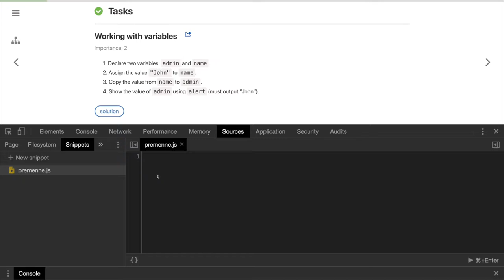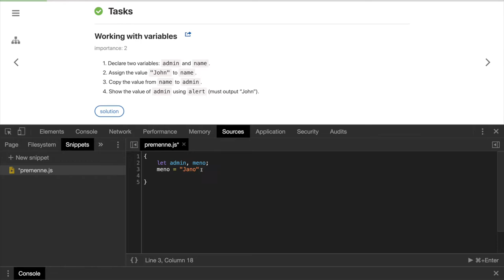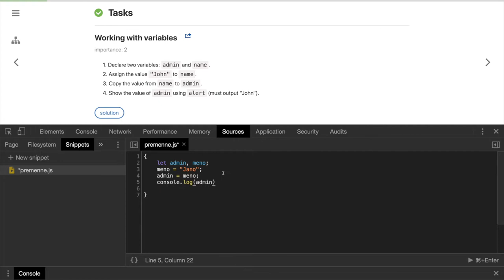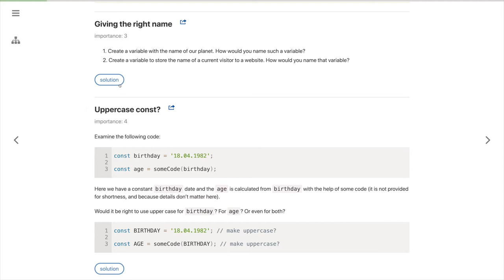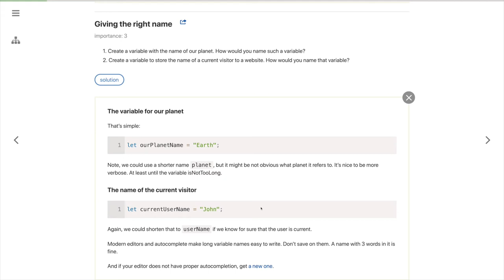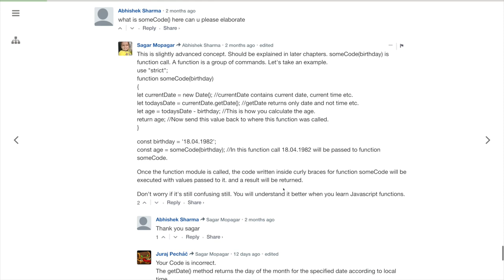1355 🍋 1.2.4b 🍋 Premenné, cvičenia ║JavaScript ║ Programovanie s Yetim